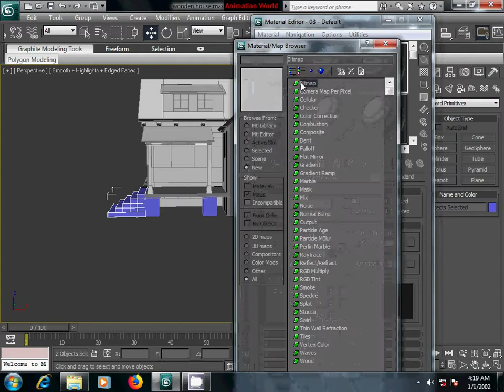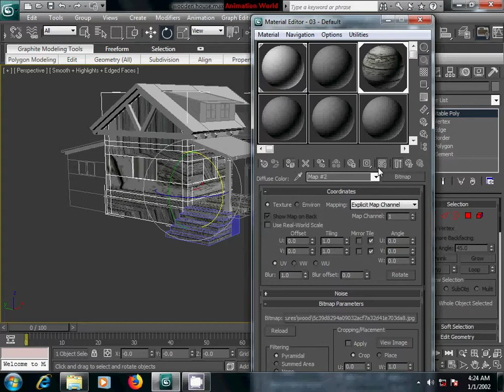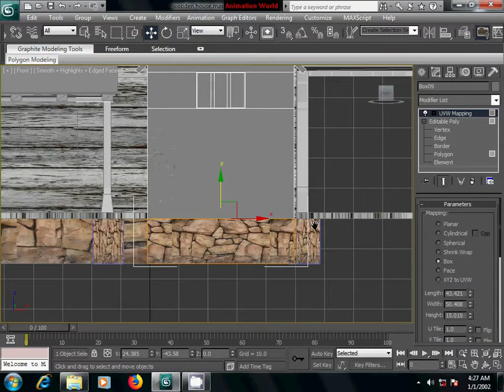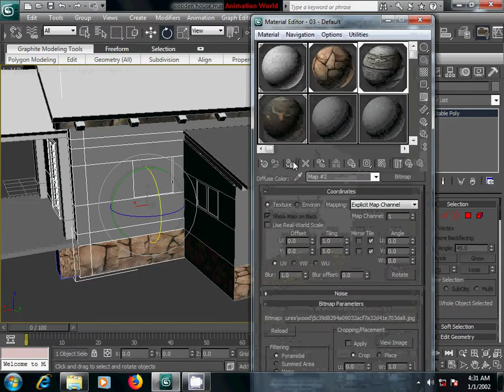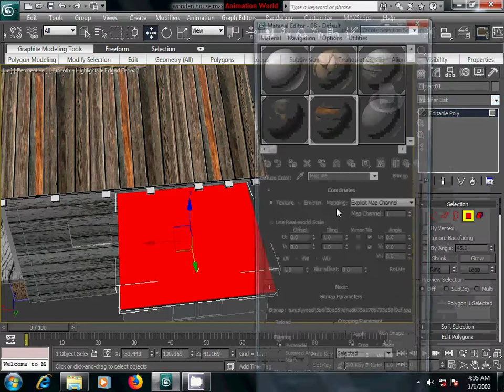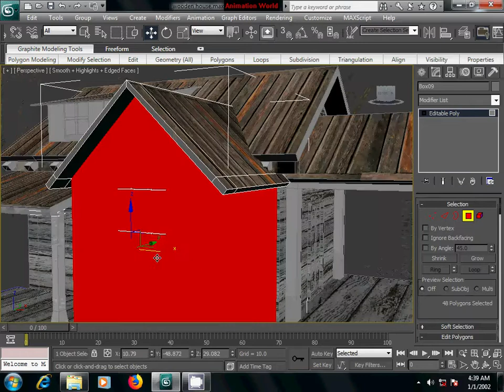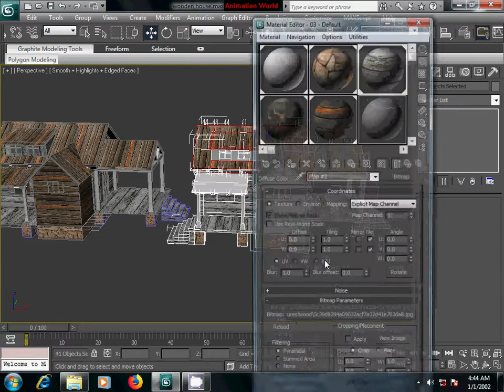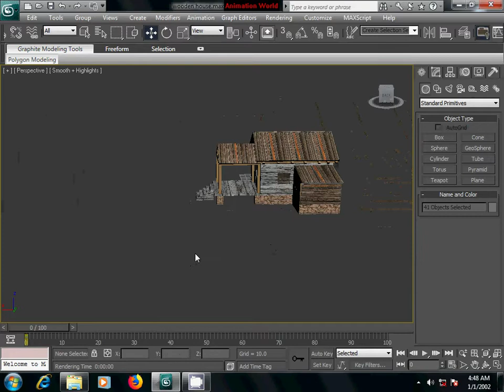3Ds max new wooden house Full HD tutorial part 4 of 4